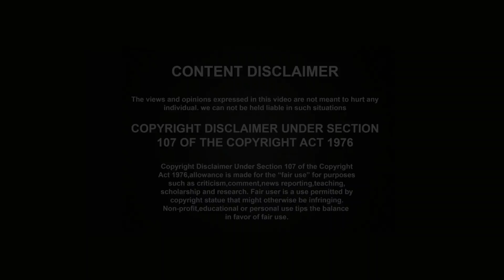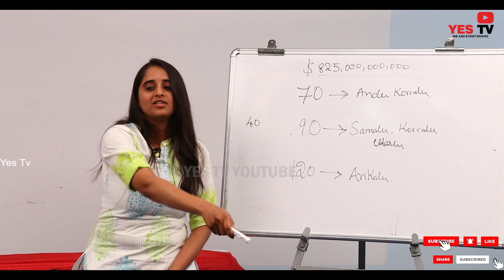ఇక్కడికి వచ్చాక "ప్రగతి రిసార్ట్స్" మించింది ఏది లేదు అని నాకు అనిపించింది||Pragati Resorts|| Yes Tv